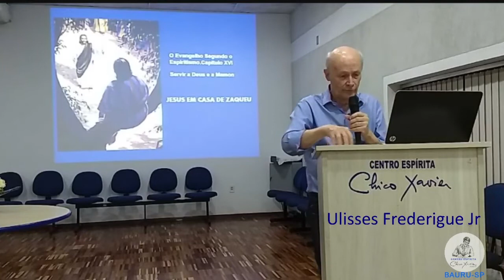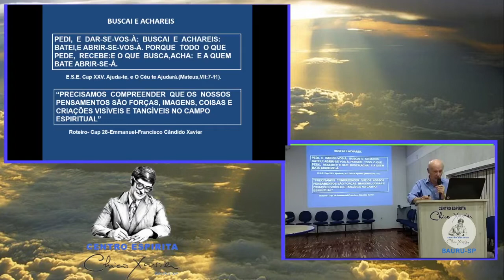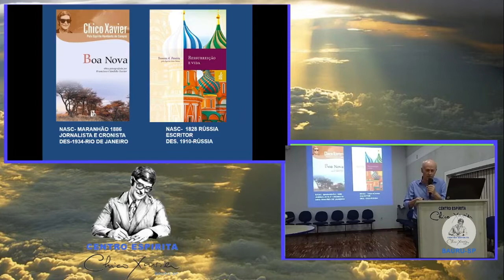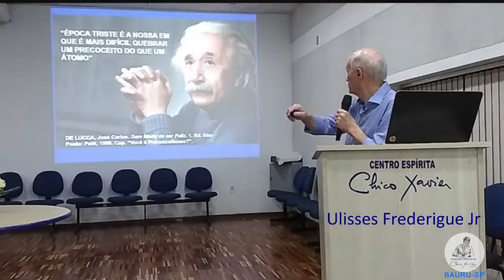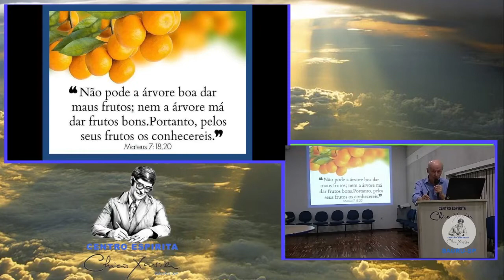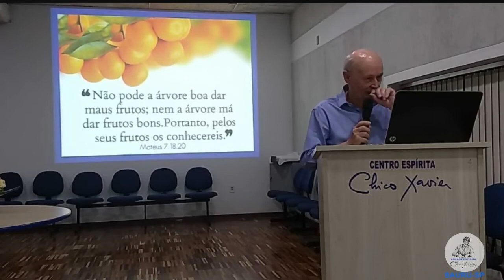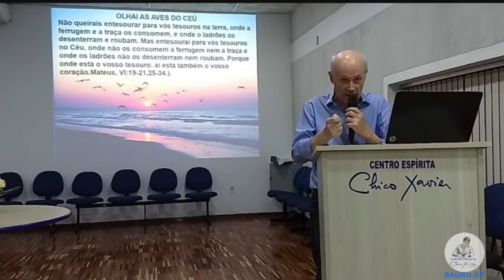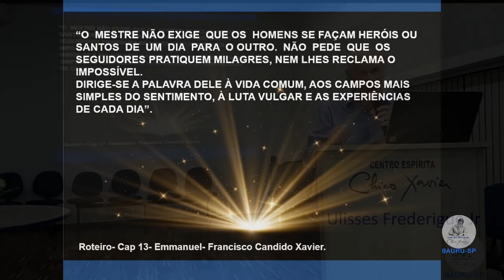Palestra JESUS NA CASA DE ZAQUEU com ULISSES FREDERIGUE JR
Realizada em 12/03/2021 nas dependências do CE Chico Xavier Bauru.